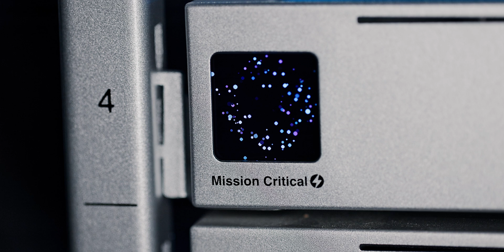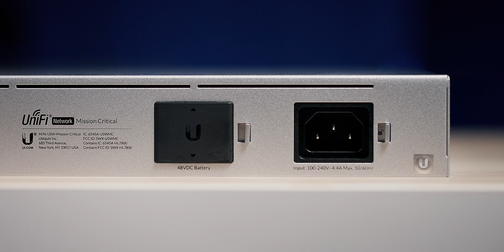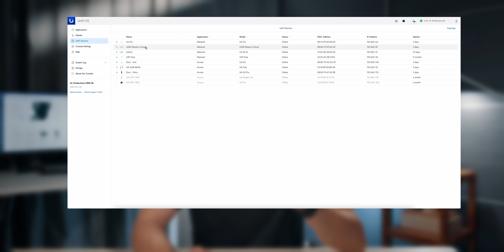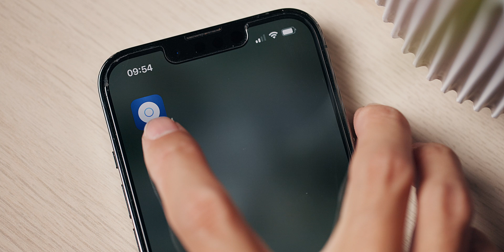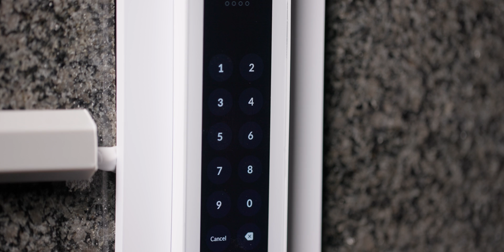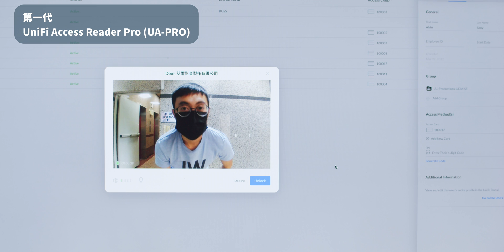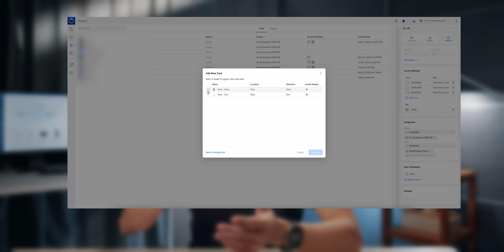磁力鎖不怕停電了！升級不斷電系統 & 二代 UniFi 門禁系統 / Ubiquiti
去年安裝了 UniFi 全家桶
今年小升級一下
不斷電系統：Mission Critical
二代門禁系統：G2 Starter Kit Professional